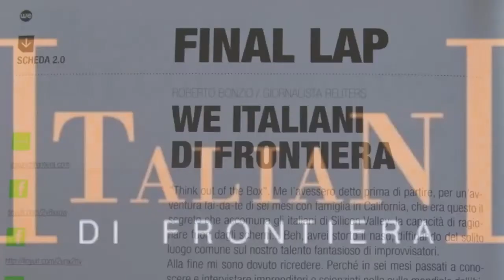Amici di IdF: Franco Bolelli e Roberto Battaglia, la Weconomy vista da un filosofo e un manager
Franco Bolelli, scrittore e filosofo, Roberto Battaglia, responsabile formazione di Intesa Sanpaolo: due amici di Italiani di Frontiera parlano degli nuovi scenari della "Weconomy", l'economia del "Noi".
Frammenti da un dibattito alla Fnac di Milano in vista dell'evento dedicato al tema da Logotel e CFMT il 24 maggio 2011.